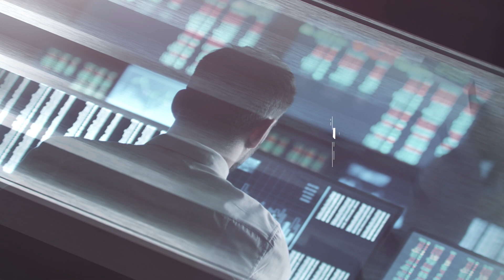Western Digital Ultrastar NVMe SSD Product Line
Product Line Marketing Campaign Video